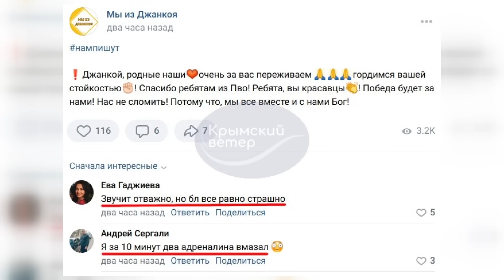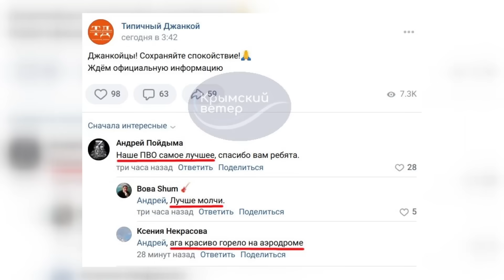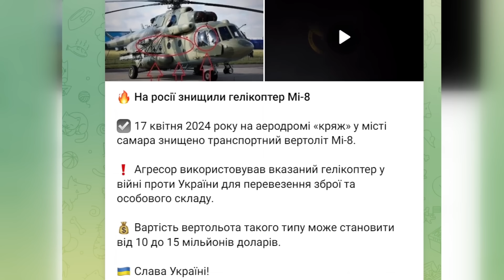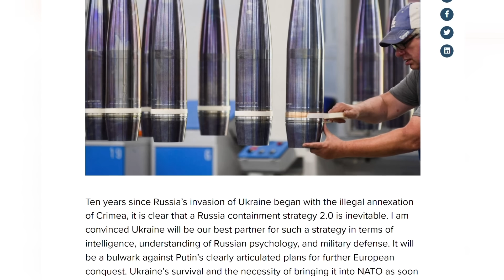Щойно! АТАКУВАЛИ вертоліт Путіна. ТАТАРСТАН палає: ПІДІРВАЛИ завод. ШАЛЕНІ втрати авіації у Джанкої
Ведуча Іра Узлова та керівник Центру військово-правових досліджень Олександр Мусієнко @Musienko_channel обговорили найактуальніші новини навколо російсько-української війни. Зокрема, потужні удари по тилах окупантів.

00:00 Початок
01:20 Удар по аеродрому росіян в Джанкої. Чим били і що вдалося вразити
07:15 Терористичний удар росіян по Чернігову 17 квітня. Варто чекати посилення обстрілів?
11:37 Ураження російської РЛС в глибокому тилу у Мордовії
16:00 Приліт по воєнному заводу РФ у Татарстані
20:40 Знищення вертольота Мі-8 на Самарському аеродромі
23:45 Відставний генерал США Бен Ходжес написав великий матеріал про необхідність забезпечення повної української перемоги у війні